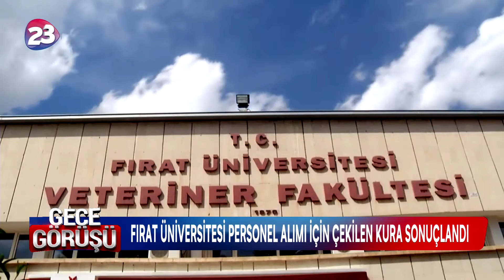GECE GÖRÜŞÜ / 209. BÖLÜM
GÜN İÇERİSİNDE NE OLDU ? SİYASİ GÜNDEM ? ELAZIĞ VE ÜLKE GENELİNDEKİ TÜM GELİŞMELER, CANLI TELEFON BAĞLANTILARI MEHMET ALİ BAYSAL'IN SUNUMUYLA HAFTA İÇİ HER GÜN SAAT 23'TE KANAL 23'TE.